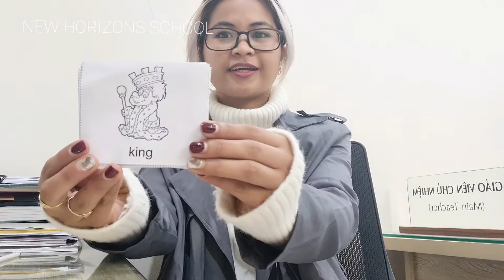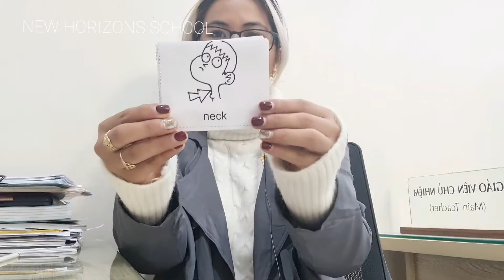Video Support: K-O Alphabet Phonics